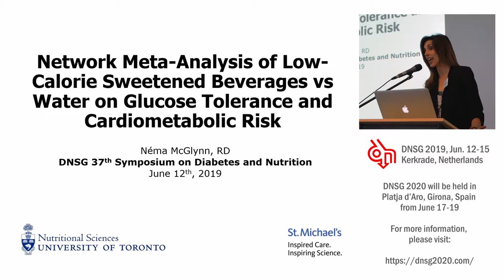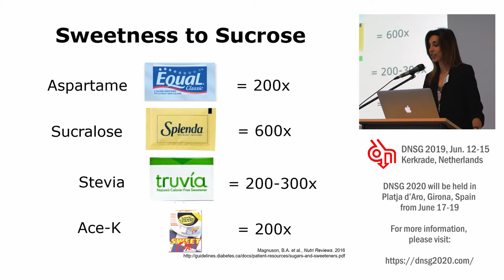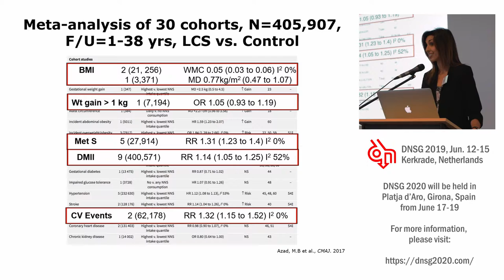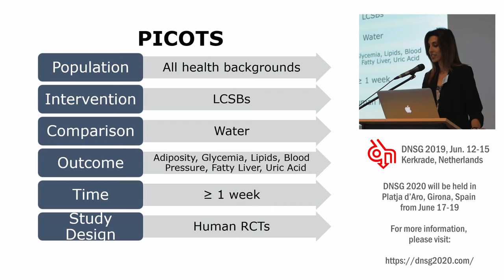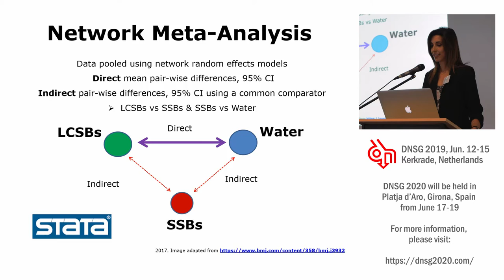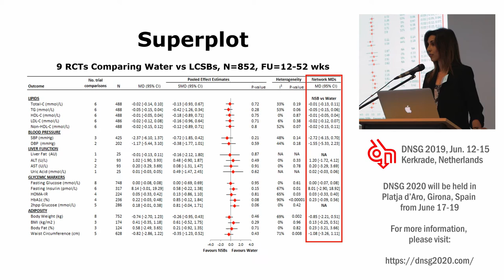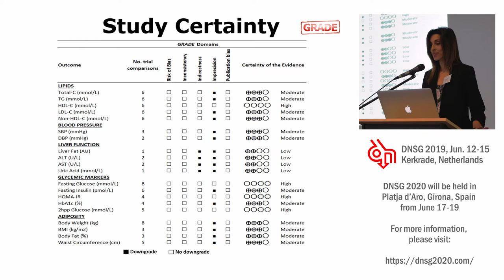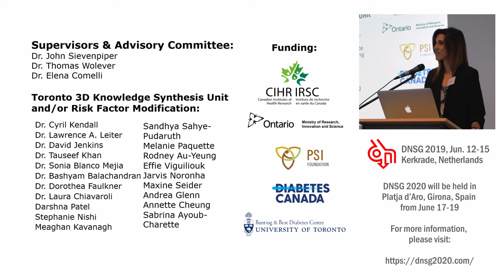37th ISDN - Session 1-6 - Néma McGlynn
Session 1: "Importance of Carbohydrate Quality in Prevention and Management of Cardiometabolic Diseases"
Topic: "Systematic review and network meta-analysis of non caloric sweetened beverages versus water and glycemic control"
Presenter: Néma McGlynn